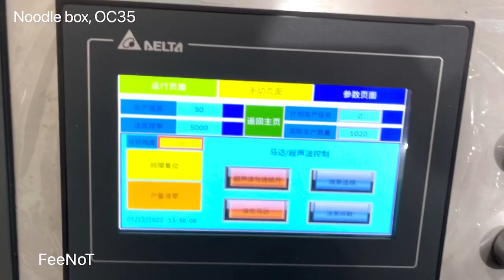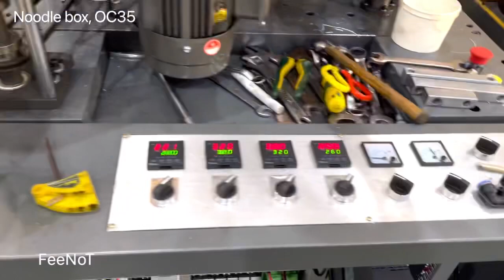Paper Noodle box container making machine FeeNoT.com take way to go box food pail machine OC35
High Speed Paper Cup Bowl Machine OC35 FeeNoT
Model: OC35
Speed: 60~80 pcs/min,
Size range: Max height 130mm

FeeNoT.com
lidmachine.come